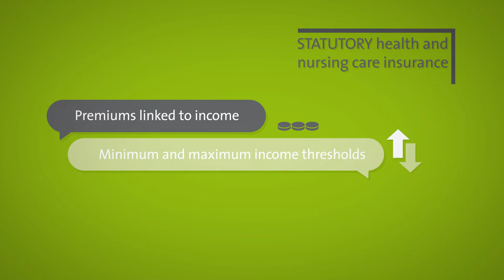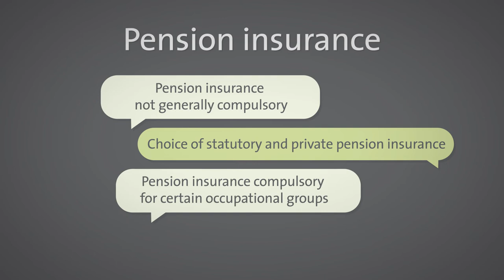Social insurance - Tutorial 7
Social insurance
How do you make sure you have adequate social insurance when you start a business?

Munich's Business Startup Office provide you with free information and advice to help you take your first steps into self-employment. Our tutorials provide a good overview covering all relevant start-up topics.

The City of Munich offers its services to entrepreneurs as a partner of Munich’s Business Startup Office (MEB), a joint initiative with the Chamber of Commerce and Industry (IHK) for Munich and Upper Bavaria.